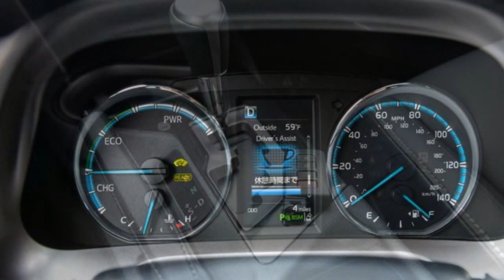2016 TOYOTA RAV4 Review: New York Auto Show Look at Refreshed Styling of 2016 TOYOTA RAV4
2016 TOYOTA RAV4 Review: New York Auto Show First Look at Refreshed Styling,Interior, Exterior of 2016 TOYOTA RAV4

News for the 2016 RAV4 doesn't stop with the hybrid model. A new, sportier SE trim level joins the LE, XLE and Limited models, plus all versions get interior and exterior updates. The SE trim receives a sport-tuned suspension and 18-inch wheels.

The exterior is refreshed with slightly reworked front styling and available LED lighting in front, as well as a new rear bumper and liftgate with optional LED taillights. Most models wear front and rear silver skid plates plus there's a standard shark-fin antenna replacing the previous model's short mast-type antenna. There are also new wheel designs and three new exterior colors. The new SE trim wears a paint configuration with silver metallic on the lower trim and three available upper colors — white, black and blue.

2016 TOYOTA RAV4 Review by customers
Customer feedback pushed Toyota to add more refinement and technology to the cabin, including improving interior quality with premium materials as well as offering new multimedia options. There's an available 4.2-inch display that sits in the gauge cluster plus a newly available 7-inch touch-screen in the center stack. An additional USB port has been added to the front row and a 12-volt power outlet to the rear.

There are new soft-touch materials on the upper door panels and lower dash. And those owners who complained about the current car's cupholders must have been a loud group because the RAV4's new cupholders can accommodate tall mugs with handles, according to Toyota.

Added convenience features include an available smart keyless access system plus Homelink garage door opener, and base LE trim levels now have the option of a cellphone-based navigation system.